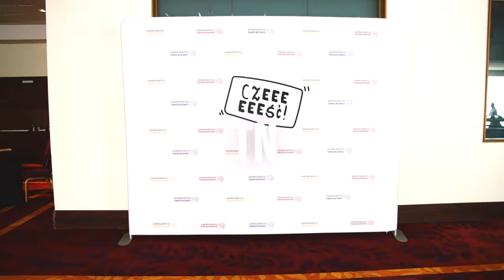Szymon Janiak: “Fundusz VC nie zrobi biznesu za Ciebie”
Gdy z dnia na dzień inwestor wycofał się z finansowania jego start-upu, poczuł, jakby ktoś nagle zgasił światło. To nauczyło go, że gdy nie masz kasy na koncie, nie masz nic.

Szymon Janiak bardzo dobrze wie, jakie trudności stawia przed polskimi start-upami świat biznesu. Pomaga rozwijać im skrzydła i przyspieszać ich rozwój, ale równocześnie uświadamia, że fundusz VC nie zrobi biznesu za nich. Nie obiecuje złotych gór, ale stawia na szczerość.

📌 Z dzisiejszej rozmowy dowiesz się:

- dlaczego czasem warto rzucić studia;
- dlaczego start-upy ponoszą porażki;
- czym zajmuje się fundusz VC;
- jak wygląda polski rynek venture capital;
- jak uzyskać finansowanie, jeśli masz start-up;
- dlaczego nie zawsze pomysł jest najważniejszy;
- jak osiągnąć ustalone cele, planując długofalowo.

Poznaj historię Szymona i dowiedz się, jak zaprojektował swoje życie.

✅ Dołącz do Mastermind ZSB i zmień swoje życie i biznes na lepsze

⬇⬇⬇TIMESTAMPS⬇⬇⬇

02:16 Rynek funduszy VC
04:15 Jak Szymon Janiak zaprojektował swoje życie
06:08 Pierwsze zarobione pieniądze Szymona
11:38 Jak zrealizować swój życiowy plan
26:24 Od start-upu do funduszu VC
38:27 Co definiuje dobry fundusz VC
43:12 W co inwestuje fundusz VC
50:17 Jak znaleźć czas na pisanie książki
53:40 Trudne pytania Macieja